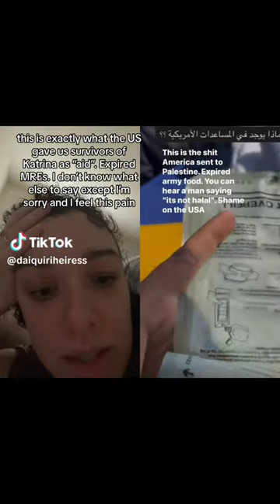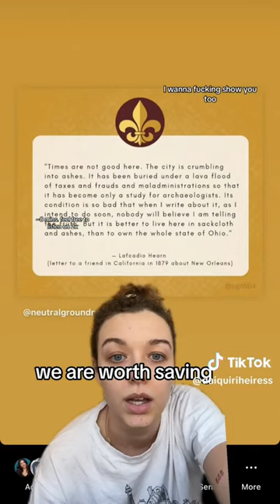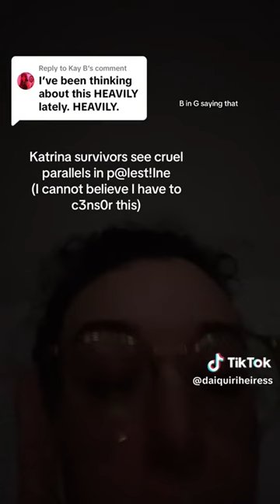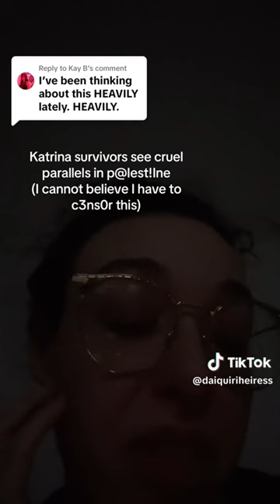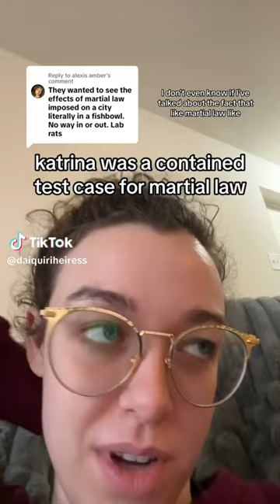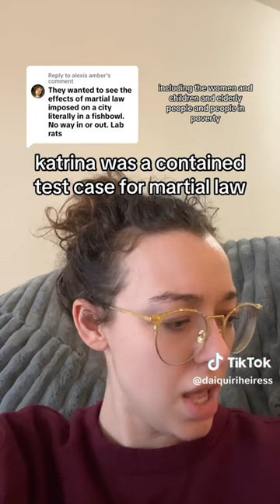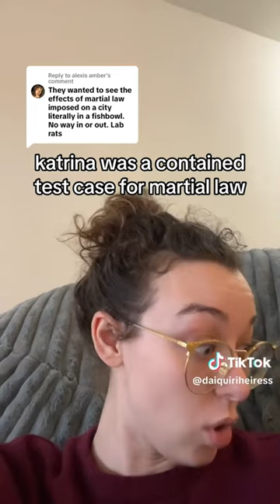KATRINA BABY (PART 1) | DaiquiriHeiress TikTok Compilation | Alexis Amber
A compilation of all videos posted to my TikTok account, edited into a story format, discussing my experience during Hurricane Katrina and its aftermath when I was 9 years old.

@DaiquiriHeiress on TikTok, Instagram, Twitter, etc.

More resources to learn about Hurricane Katrina and its lasting effects on not only South Louisiana, but the US Gulf Coast at large:

National Library of Medicine's National Center for Biotechnology Information: "Environmental Public Health Impacts of Disasters: Hurricane Katrina: Workshop Summary" (2007)

64 Parishes: A Project of the Louisiana Endowment for the Humanities: Hurricane Katrina (Published 2015, Updated Feb. 2024)